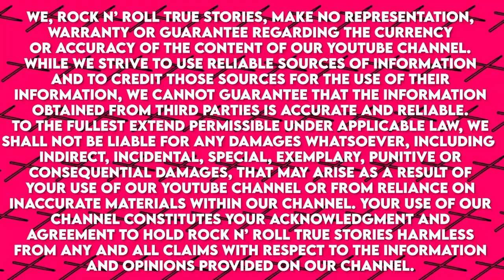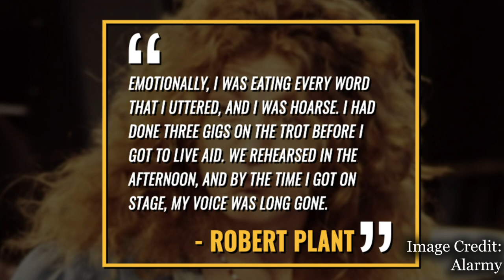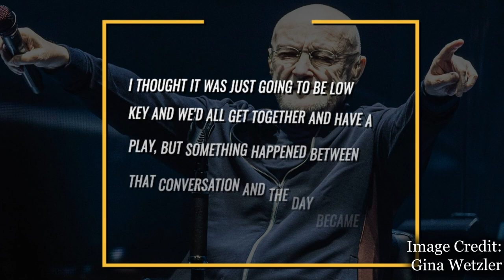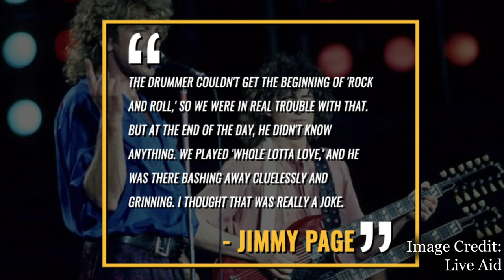Led Zeppelin: Their Disastrous 1985 Live Aid Reunion With Phil Collins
Led Zeppelin's Disastrous 1985 reunion at Live-Aid in Philadelphia.

Led Zeppelin’s Disastrous Reunion (Live-Aid)

Live Aid in 1985 was a charity concert that was held simultaneously in the UK and America and was put together to help fight the famine in Ethriopia that had been documented the previous year. I don’t think i’ve ever shared this with you guys, but I used to live in ethiopia when i was younger. Yes, i know i’m quite worldly. Live Aid 1985 was the site of several high profile reunions including Black Sabbath, Crosby Still Nash and Young. But that wasn’t what most fans were looking forward to. The charity concert was also the site of the most anticipated reunion was one involving ¾ members of the led zeppelin with drummer phil collins. The performance that day would be remembered as a complete disaster even by the members themselves and today we’re going to explore the stories.

Led Zeppelin would break up in 1980 following the death of drummer john bonham the band would disband. The band would reunite for the first time in 1985 after Live Aid organizer Bob Geldoff convinced the surviving members to appear at the Phildaelphia concert at john f kennedy stadium.  .  The band would play through a 20 minute long set consisting of three of their classic songs including Rock and Roll, Whole Lotta Love, and Stairway to Heaven. Tony Thompson and Phil Collins filled in on the drums for the performance.

The performance was not remembered for the right reasons.

The performance was marred by a myriad of problems. Bassist john paul jones flew in the day of the show and the band only spent an hour rehearsing the same day. Couple this with the fact that the monitors were acting up and the members couldn’t hear themselves or each other and when guitarist jimmy page was handed a guitar on stage it was out of tune. Couple this with frontman Robert Plant’s vocal problems and it was a performance fans had hoped for.

Frontman Robert Plant would tell Rolling stone 3 years after  Live AId . “Emotionally, I was eating every word that I had uttered. And I was hoarse. I’d done three gigs on the trot before I got to Live Aid. We rehearsed in the afternoon, and by the time I got onstage, my voice was long gone.” with Jimmy Page adding years later My main memories, really, were of total panic. John Paul Jones arrived virtually the same day as the show and we had about an hour’s rehearsal before we did it. And that sounds like a bit of a kamikaze stunt, really, when you think of how well everyone else was rehearsed.”

Phil Collins would write about the performance in his book writing I knew the wheels are falling off from early on in the set. I can’t hear Robert clearly from where I’m sat, but I can hear enough to know that he’s not on top of his game. If I’d known it was to be a two-drummer band, I would have removed myself from proceedings long before I got anywhere near Philadelphia.” He would tell q magazine in 2014 in a separate interview "I thought it was just going to be low-key and we'd all get together and have a play.
"But something happened between that conversation and the day - it became a Led Zeppelin reunion. I turned up and I was a square peg in a round hole."
Adding  "Robert was happy to see me, but Jimmy wasn't. You could sense I wasn't welcome.
"If I could have walked off, I would have done. But then we'd all be talking about why Phil Collins walked off Live Aid - so I just stuck it out.

While many including some of the band members blamed Collins for at least part of the poor performance with Jimmy Page telling the Sunday Times “The drummer couldn’t get the beginning of ‘Rock And Roll’,”” So we were in real trouble with that. "But at the end of the day, he didn't know anything. We played 'Whole Lotta Love', and he was just there bashing away cluelessly and grinning. I thought that was really a joke."

Collins would blame a lack of rehearsal time as reported by new musical express stating   “I didn’t rehearse when I got there, but I listened to ‘Stairway To Heaven’ on Concorde,” he said. “I arrived and went to the caravans, and Robert said: ‘Jimmy Page is belligerent’.”

he would blame other drummer  Tony Thompson. Collins would claimed was more trying to make a name for himself should led zeppelin